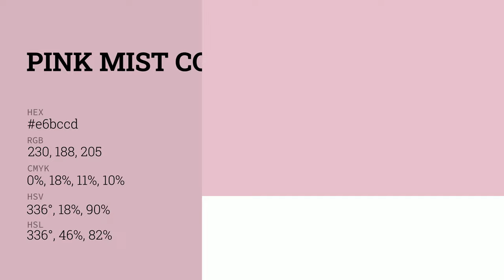Pink Mist color e6bccd hex color - Red color - Cool color e6bccd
What color is Pink Mist ? e6bccd hex color - Red color - Cool color e6bccd

Hex e6bccd Color Code is also known as Pink Mist color.

Hex e6bccd Color code in RGB color code model is created after adding 90.20% red color, 73.73% green color and 80.39% blue color.
Hex e6bccd Color code in CMYK color (process color) code model is generated after subtraction of 0% cyan, 18% magenta, 10% yellow and 9% black.